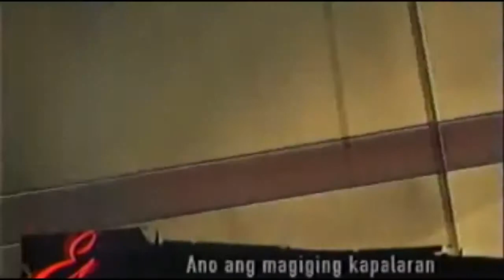GetBackers Episode 25 Tagalog Dub